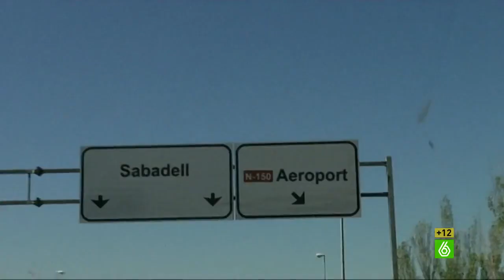Joaquín Reyes - Jordi Soprano: “Yo soy el que antes tributaba en la Hacienda española"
Jordi Pujol es el hombre del momento y por eso visita ‘El Intermedio’. “Yo soy Jordi el que antes tributaba en la Hacienda española. Jordi Pujol i Soley, médico, político, símbolo del catalanismo y hombre de Estado, pero desde el mes de agosto podéis llamarme Jordi Soprano”, se presenta el político encarnado por Joaquín Reyes. Asegura que no sabe de dónde salió el dinero y que la culpa no es suya sino de sus hijos que están muy consentidos. ”No puedo decirles que no, antes de decepcionar a mis chavales prefiero decepcionar a 47 millones de españoles”.